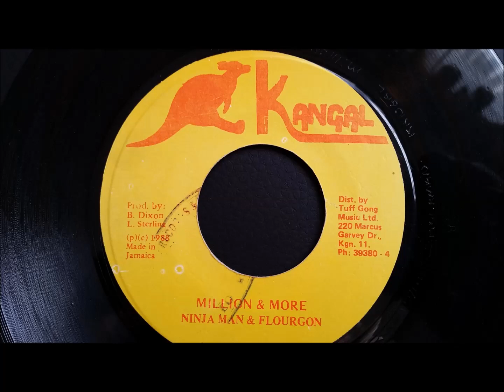Ninjaman and Flourgon - Million and More - Kangal 7" w/Version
Rare 1988 tune on the Kangal Label feat. Ninjaman and Flourgon.